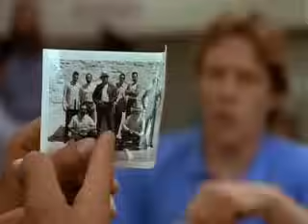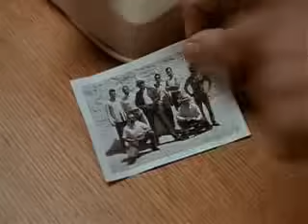Blood In Blood Out Part 13